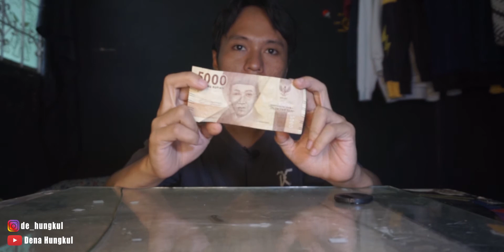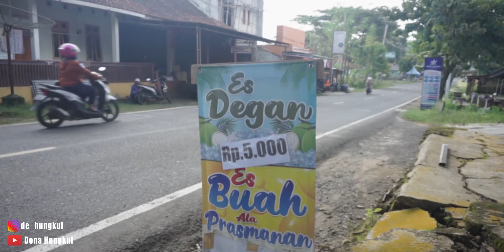ES KELAPA BABA DERI GOCENG KENYANG